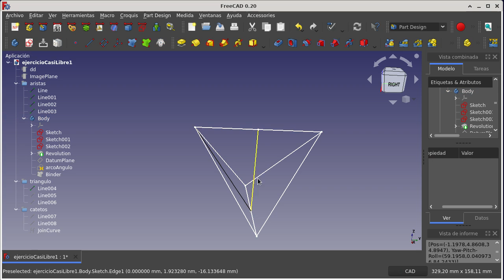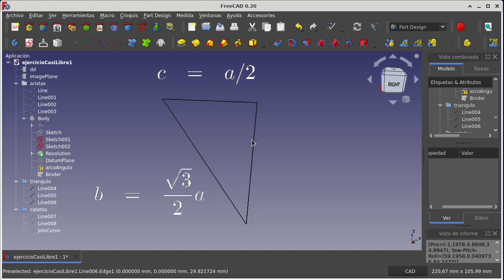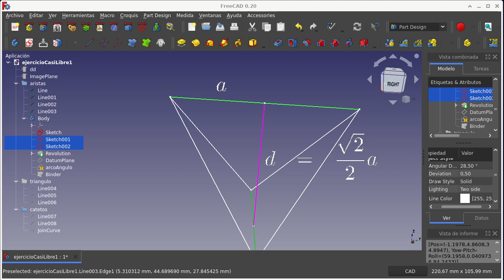Separacion entre aristas opuestas en un tetraedro.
En este tutorial uso el programa FreeCAD como apoyo para encontrar la separación entre aristas opuestas en un tetraedro.

La idea de explicar como se obtiene esta longitud surgió porque la utilicé en un vídeo anterior pero no expliqué de dónde salió la expresión utilizada.